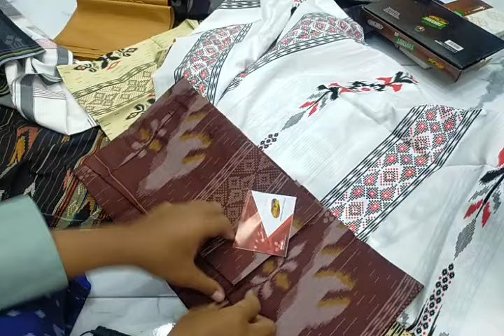ATLAS TERMURAH...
Antara lain:
DONGGALA
LAMIRI
BHS
KETJUBUNG
BTM
ATLAS
WADIMOR